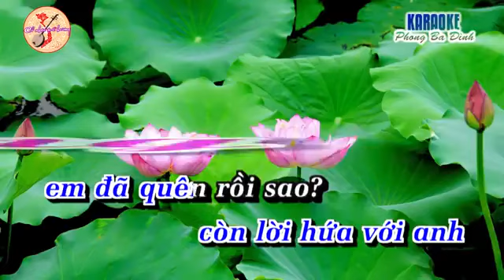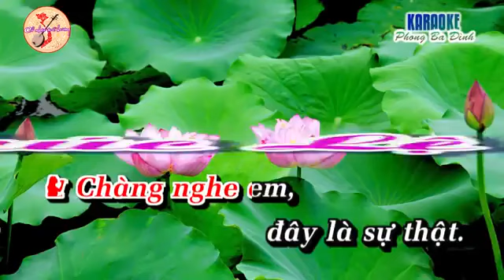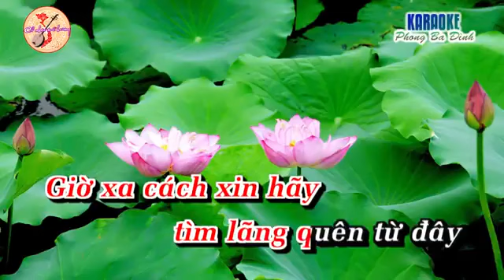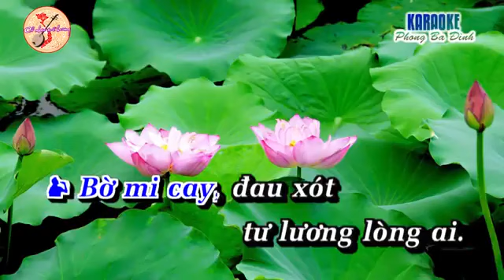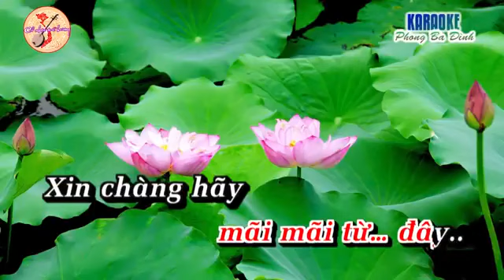TĐ DUYÊN TÁI SINH SG THẠCH HÀ KARAOKE PHONG BA DINH SC VỚI EM GÁI CẨM TÚ